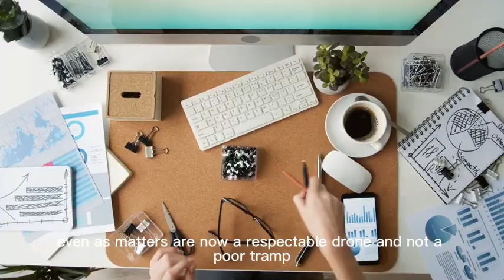How Self-Reliance Can Save Your Life